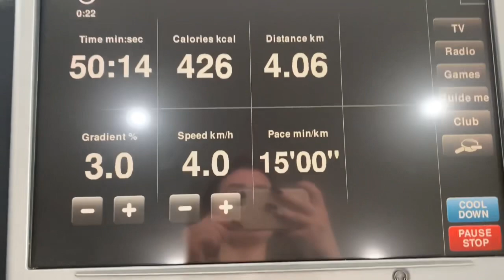Daily Vlog | Jess Velkovski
Follow me around for the day 🤪

› jessvel...JESS (@jessvelkovski) • Instagram photos and videos